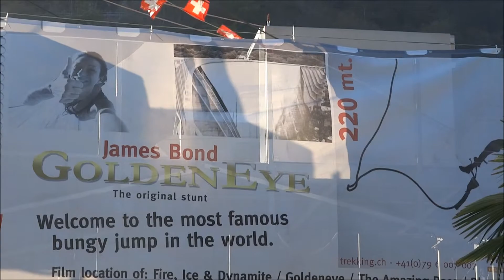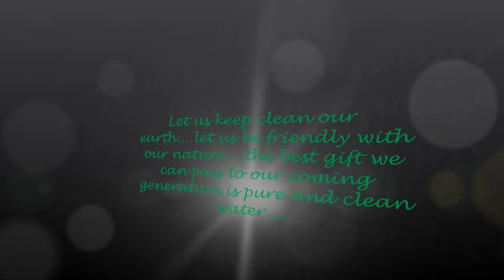THE DAM IN VERZASCA.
my short visit.